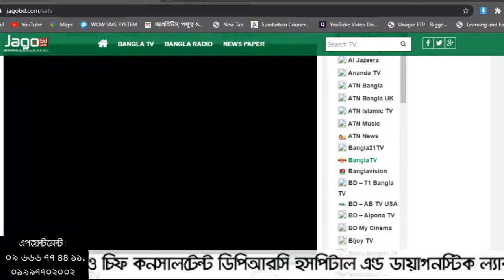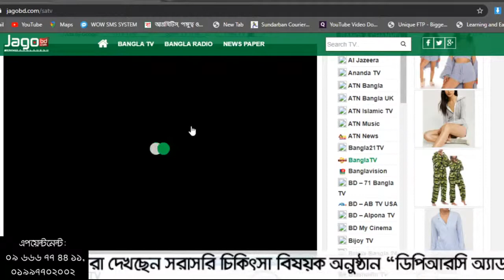প্রবাসীদের বিভিন্ন ব্যথার কারণ ও আধুনিক চিকিৎসা | Pain Treatment | পরামর্শ 09666774411